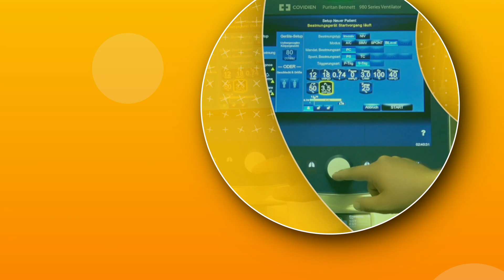Corona-Schnelltest - Tutorial Bezirkskliniken Schwaben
In diesem Video zeigen wir euch beispielhaft, wie man einen Corona-Schnelltest an sich selbst durchführt.

0:00 - Anmoderation
0:15 - Intro BKS
0:31 - Materialvorbereitung
0:47 - Pufferlösung vorbereiten
1:04 - Probengewinnung
1:49 - Pufferlösung mit Probe mischen
2:09 - Durchführung Test
3:06 - Auswertung Test
3:32 - Abmoderation